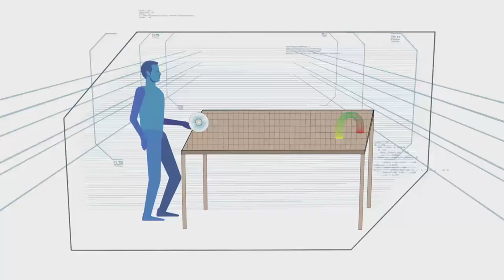Roll and Trap | Minute To Win It - Last Tandem Standing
The remaining pairs compete against each other in the Roll and Trap challenge.